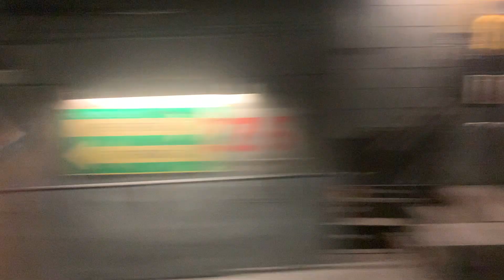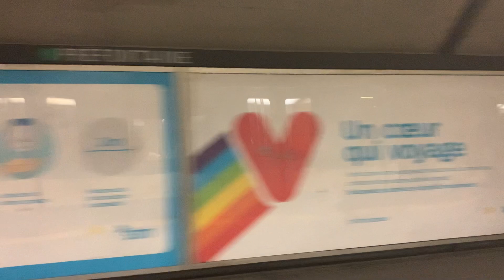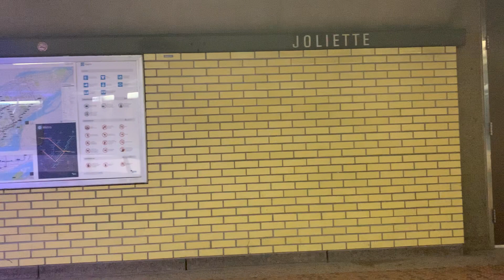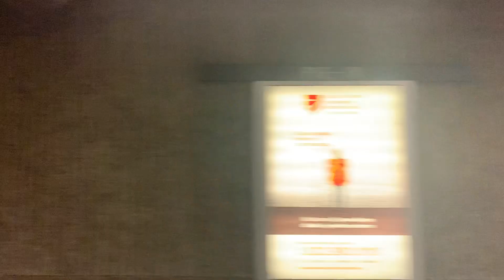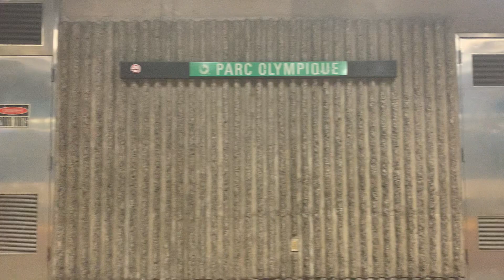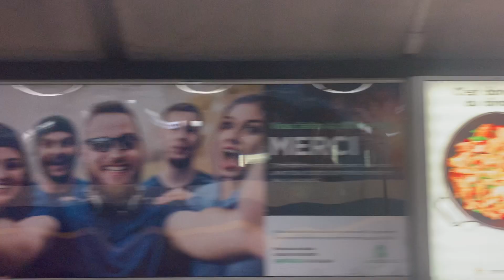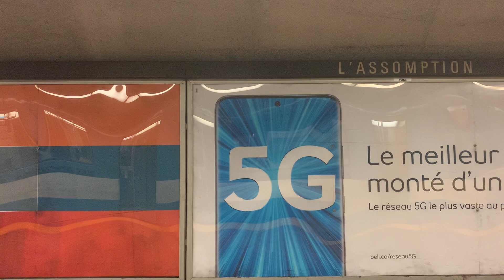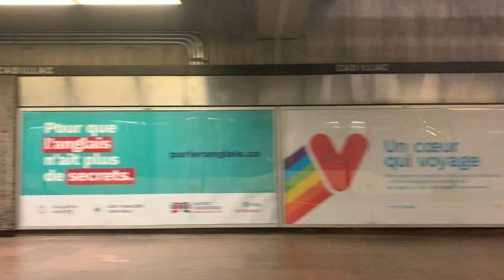MONTREAL METRO RIDE FROM FRONTENAC TO CADILLAC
IN MONTREAL